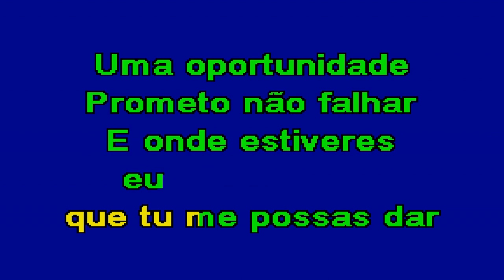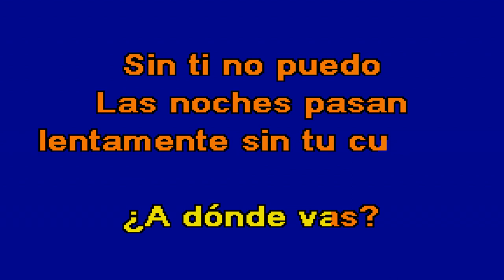A DÓNDE VAS António José & Diogo Piçarra Karaoke